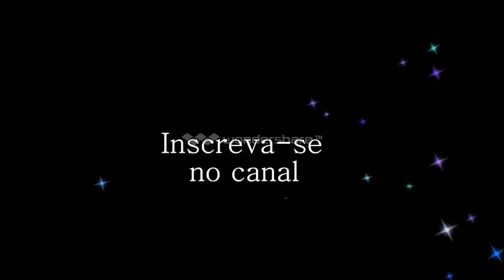♥Desenho de Moda Rápido- Vestido listrado